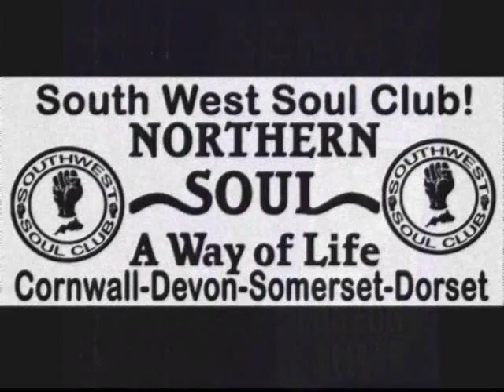FORTUNE TELLER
BENNY SPELLMAN